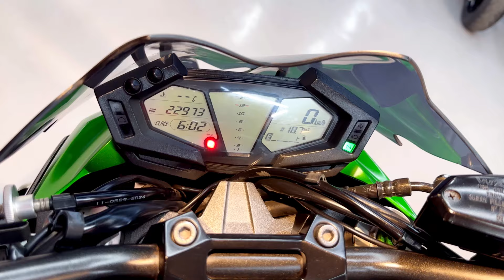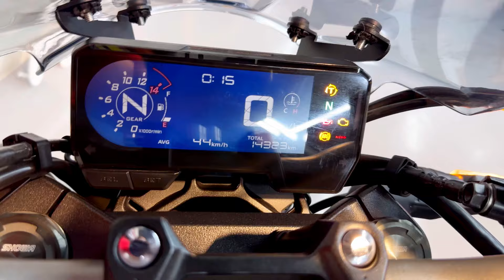รวมBigbikeยอดฮิต มีเท่าไหร่ก็ขายหมด kawasaki z1000 , z900 , z800 honda cb650r ☎️ 062/835/2742